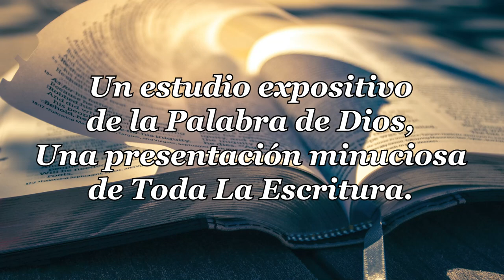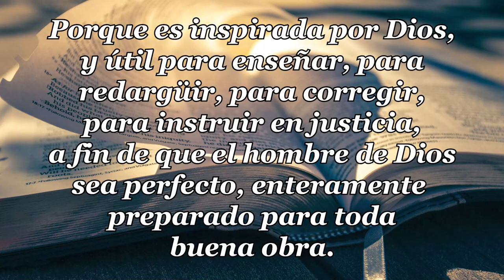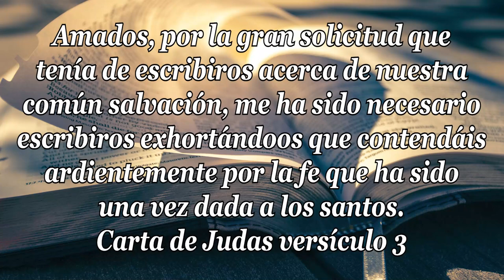23-CARTA DE JUDAS